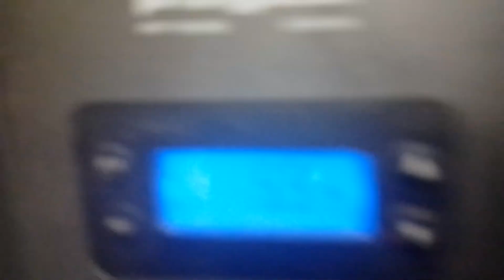12v completo e bruto